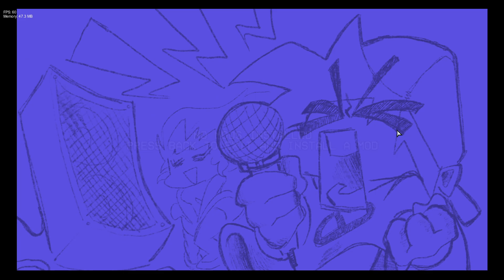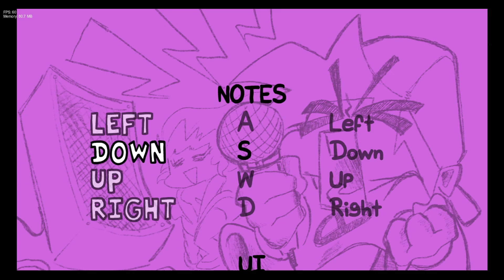FNF - Underpants Demo